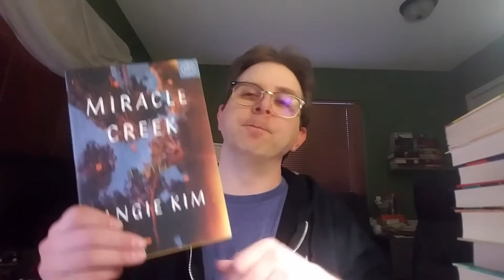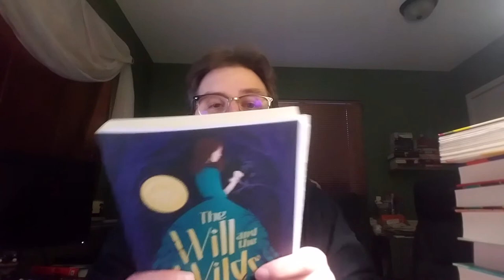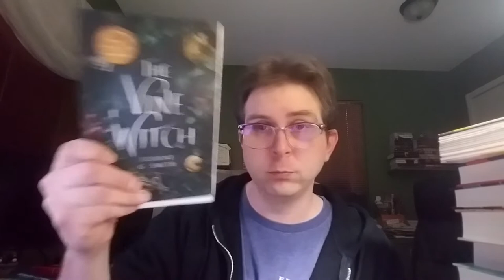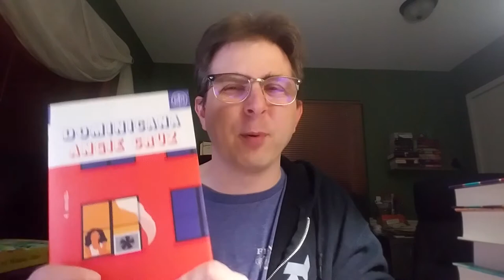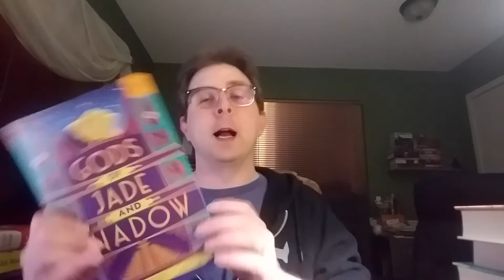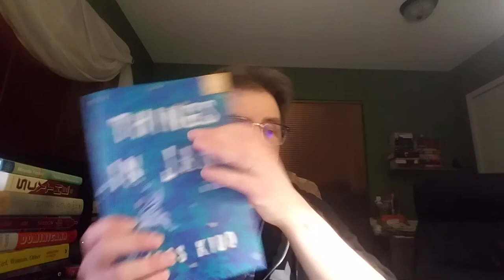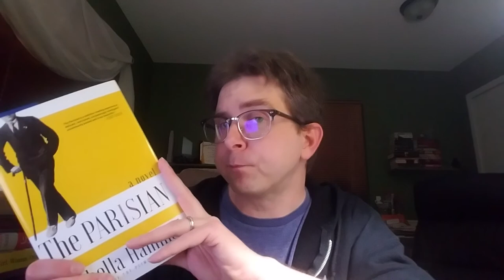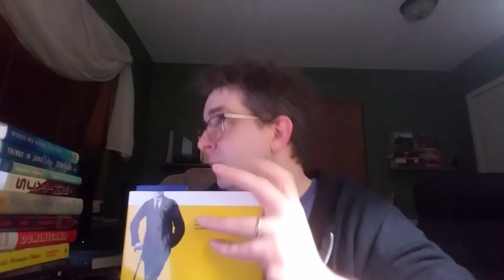End of Year Book Haul - Part 2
Here is Part 2 of my end of the year book haul!

Find me on the interwebs:
Goodreads:
Letterboxd:
Shaunp24601